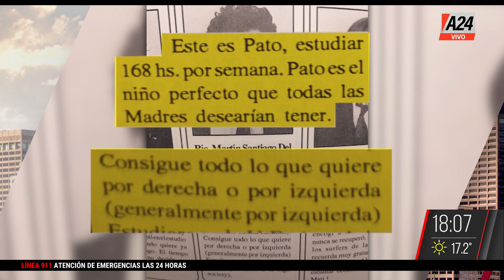El parricida, a cara descubierta - Blanca Huggelman en ElNotiDeA24 12/09/2022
💬 "Las personalidades psicopáticas no tienen sentimientos",
💬 "Con el afecto manipuló a sus padres",
👉 La autopsia a los cuerpos de los padres.

🗣️ Paulo Vilouta, Mariano Yezze, Martin Candalaft, Liliana Caruso & Javier Diaz
👉 Seguí en ElNotiDeA24